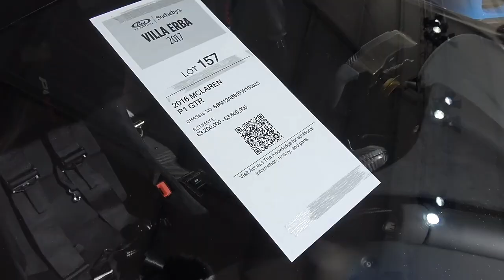Luxery Car Style